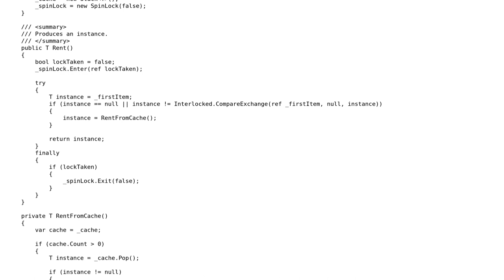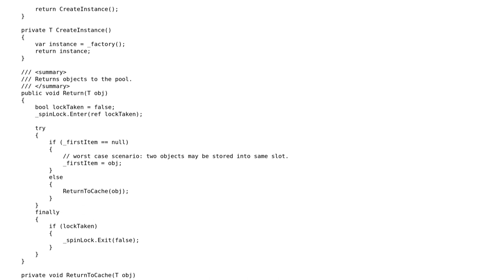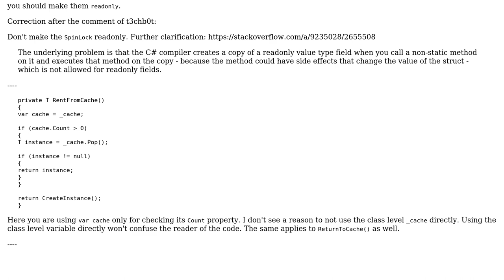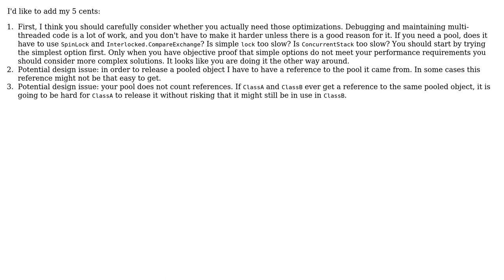Code Review: Object pool pattern for asynchronous socket operations (2 Solutions!!)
Code Review: Object pool pattern for asynchronous socket operations

With thanks & praise to God, and with thanks to the many people who have made this project possible! | Content (except music & images) licensed under CC BY-SA | Music | Images & others | With thanks to user Svek user Nikita B user Heslacher and the Stack Exchange Network Trademarks are property of their respective owners. You are responsible for your own actions.